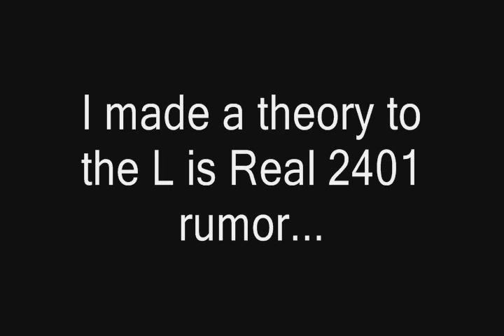A Confession to My Video "What 'L is Real 2401' Really Means"